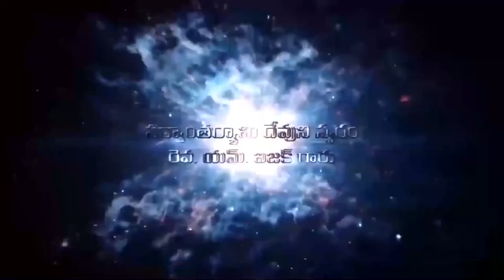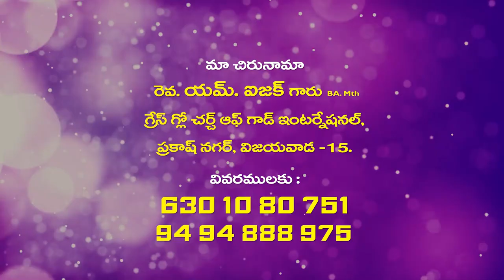Isaac Garu 03 12 22